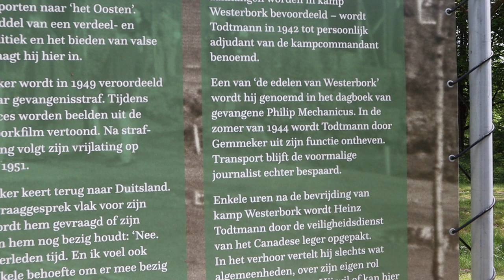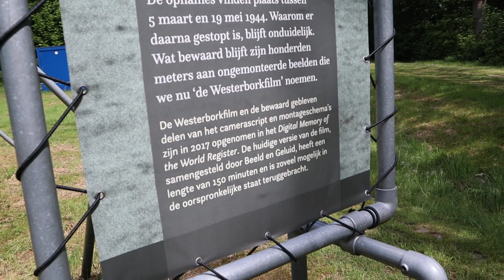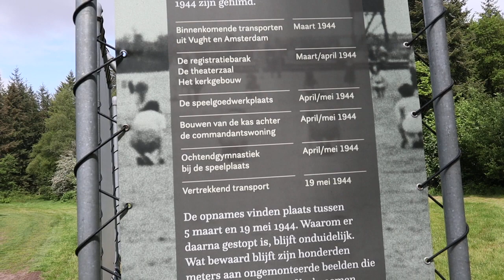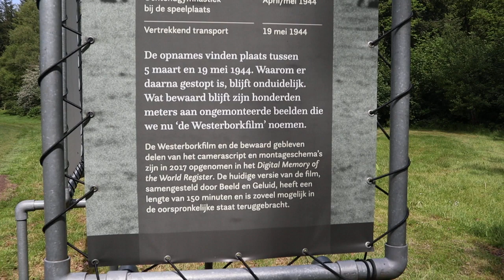werstenbork ( deel 3 )